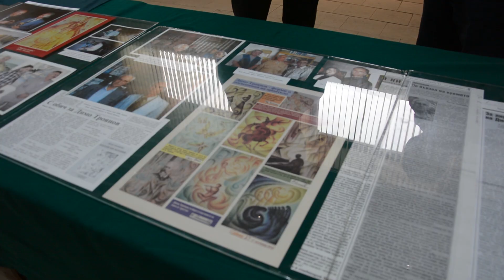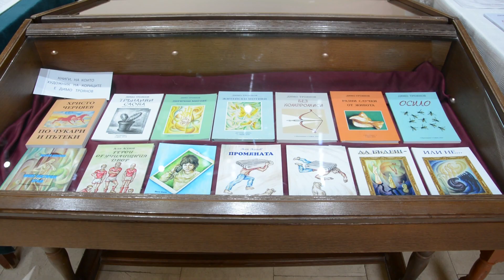Димо Троянов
Изложба на Димо Троянов във Враца
кадри за ТВ материал
02 V 2024